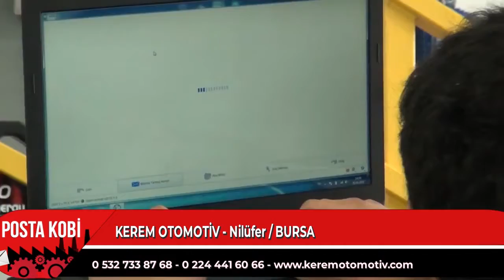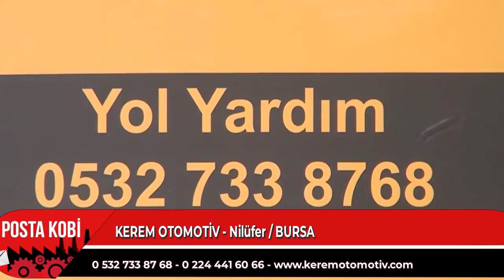SEKTÖRÜN İNCİSİ | KEREM OTOMOTİV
KEREM OTOMOTİV
işletmesine Posta Kobi olarak konuk olduk